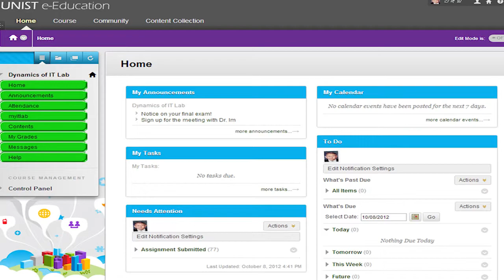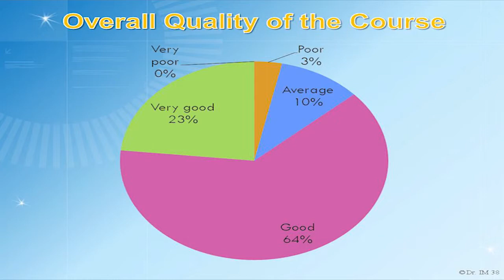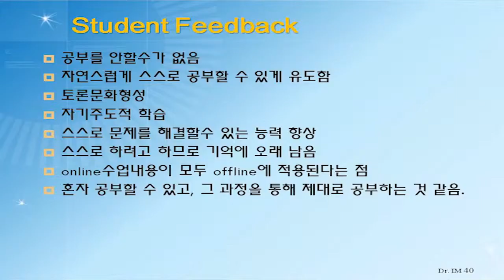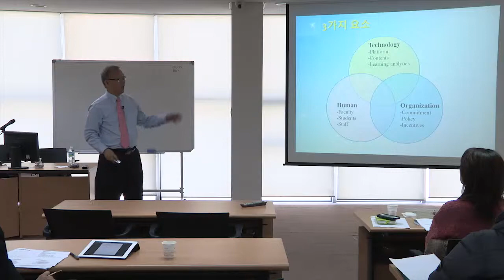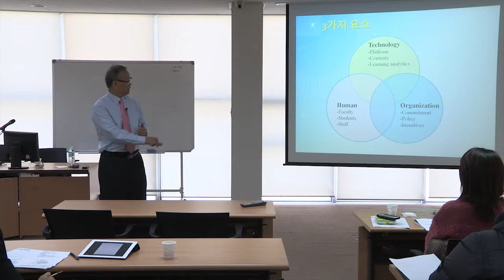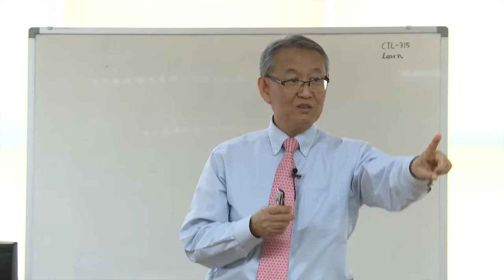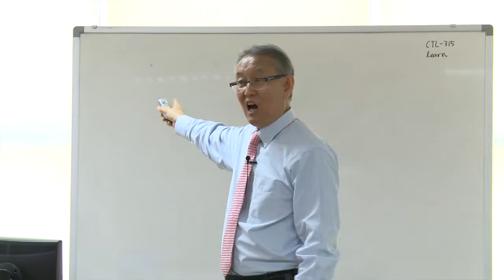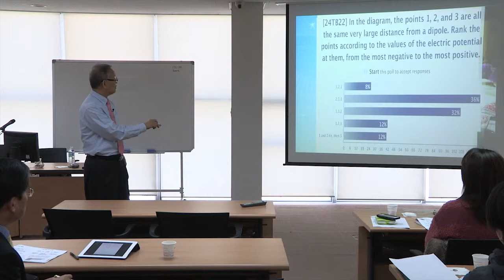SNUON_IT 기반의 교육혁신: 유니스트의 e-Education 사례_임진혁교수_#7